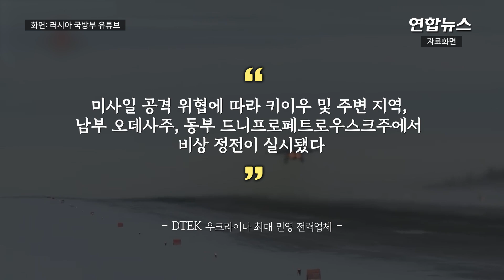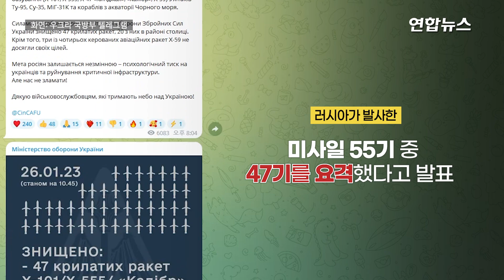우크라에 탱크 지원 결정에 대대적 공습…극초음속 미사일 발사 / 연합뉴스 (Yonhapnews)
우크라에 탱크 지원 결정에 대대적 공습…극초음속 미사일 발사

    (서울=연합뉴스) 미국과 독일 등 서방이 우크라이나에 주력 전차를 지원하기로 한 이튿날인 26일(현지시간) 러시아가 우크라이나 각지에 미사일과 드론으로 대대적 공습을 가했다고 AP, 로이터 통신 등이 보도했습니다.

    우크라이나 국가비상서비스는 이날 새벽부터 시작된 공습으로 총 11명이 사망하고 11명이 다쳤다고 텔레그램을 통해 밝혔는데요.

    수도 키이우 남쪽 비(非)주거지역에서는 미사일 파편에 맞아 1명이 숨졌다고 비탈리 클리치코 키이우 시장이 전했습니다.

    남부 자포리자주 당국은 지역의 에너지 기반시설이 공습을 받으면서 3명이 숨지고 7명이 다쳤다고 밝혔습니다.

    또한 이번 공습으로 11개 지역, 35개 건물이 피해를 봤으며, 곳곳에서 정전이 발생했습니다.

    우크라이나 최대 민영 전력업체인 DTEK은 "미사일 공격의 위협에 따라 키이우 및 주변 지역, 남부 오데사주, 동부 드니프로페트로우스크주에서 비상 정전이 실시됐다"고 밝혔는데요.

    남부 항구도시 오데사에서는 에너지 기반시설 2곳이 손상됐다고 오데사시 당국이 밝혔습니다.

    발레리 잘루즈니 우크라이나군 총사령관은 이날 텔레그램에서 러시아가 발사한 미사일 55기 중 47기를 요격했다고 주장했습니다.

    이날 러시아가 발사한 미사일 중에는 kh-47 킨잘 극초음속 미사일도 있었다고 잘루즈니 총사령관은 밝혔는데요.

    앞서 미국과 독일 등 서방은 전날 우크라이나에 주력 전차를 지원하기로 결정했습니다.

    우크라이나가 이번 결정을 환영하며 더 많은 지원을 요청한 가운데 러시아는 전차 지원이 극도로 위험한 결정이라고 반발하며 이들을 모두 파괴할 것이라고 밝혔습니다.

    [제작 : 이봉준·정다운]
    [영상 : 로이터·러시아 국방부 유튜브·러시아 국방부 텔레그램·미 국방부 영상정보배포시스템·폴란드 국방부 유튜브·트위터@MinColonna·우크라 국방부 텔레그램]